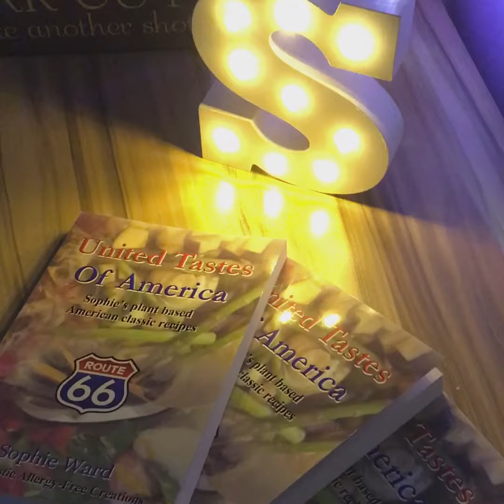Study Re-vamp! Sophantastic Vibes. One Week Until Book Release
Finally got round to creating the Sophantastic office I have needed for months.

Here is a snapshot of Matthew and I working on it and the nearly finished project!

Love and peace! Xo